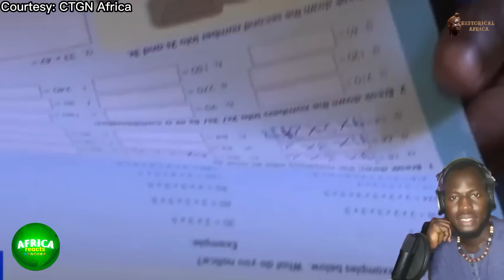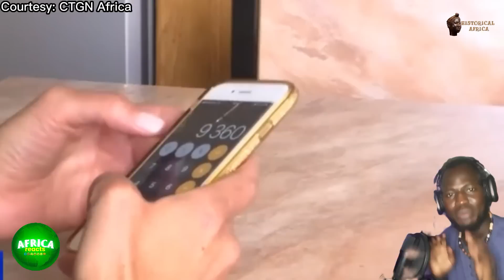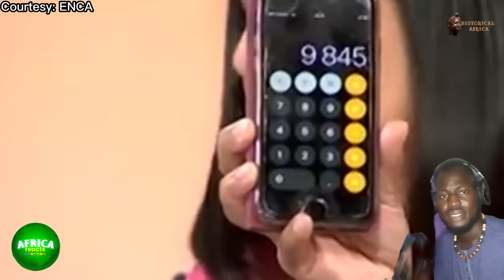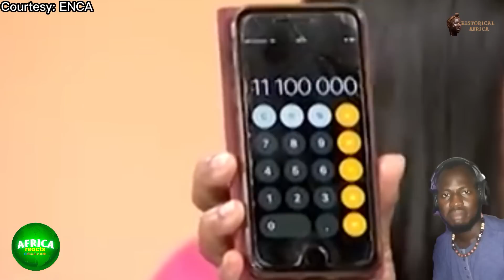Africa Reacts to South African Human Calculator, He Will Blow Your Mind.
In this episode Africa React (Historical Africa) we will be reacting to Sibahle Zwane aka the human calculator. he calculates numbers without even thinking twice.

14-year-old Sibahle Zwane who hails from South Africa has been awarded a fully sponsored scholarship opportunity after a video of
 him solving some tough mathematical multiplications offhand goes viral.

Sibahle Zwane was first recognised for his strong mathematical prowess when he was 10 years old. He was filmed answering
complex maths questions by a local policeman in South Africa.

A few years after his first video went viral, another video of his was shared on Twitter by AfricaFactsZone which caught the attention
of the Vice-Chancellor of the University of Cape Town in South Africa, Professor Mamokgethi Phakeng.She subsequently sought to
grant him a scholarship at the university.

Sibahle Zwane who is popularly known as the “human calculator” had previously been offered a scholarship by Independent
Educators of Curro Holdings and will now enjoy another scholarship at the University of Cape Town.

He hopes to become a Pilot in future. “I want to be a pilot,” Sibahle said.

✅COMMENTING POLICY
Keep your comments and posts appropriate, helpful, and relevant. Any offensive, disrespectful, harmful, threatening, vulgar,
 obscene, or inappropriate content will be removed immediately. Spamming, vandalizing, promoting, and advertising are also not
allowed. While we encourage free speech and open discussion, attacking or harassing other users is not tolerated. Repeat violators
 of this policy will be reported and may face a ban.